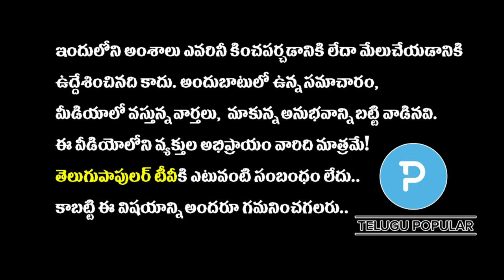PV Supporters Hungama at MLC Surabhi Vani Devi Residence | Telugu Popular TV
PV Supporters Hungama at PV Vani Residence | PV Vani | Telugu Popular TV